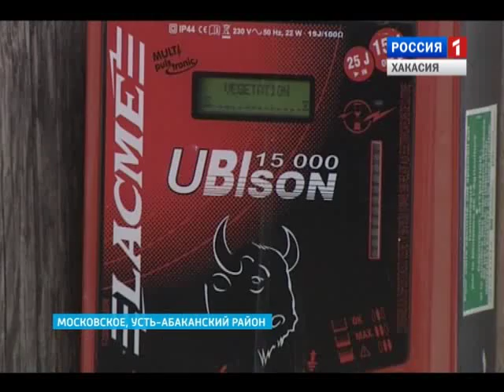Правительство закупило корма - не заготовленные из-за засухи 17.03.2016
И коровы сыты и овцы целы. В Хакасии спасли от голода фермерские хозяйства. Несколько миллионов рублей получили фермеры Хакасии  на развитие. Финансовой помощью воспользовались уже более 200 хозяйств. Деньги помогли спасти фермы от голода - в этом году им не хватило корма - его было заготовлено не достаточно из-за засухи.